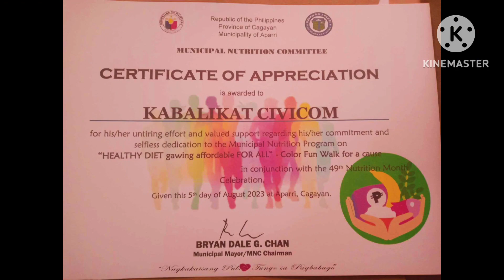Color Fun Walk for a Cause